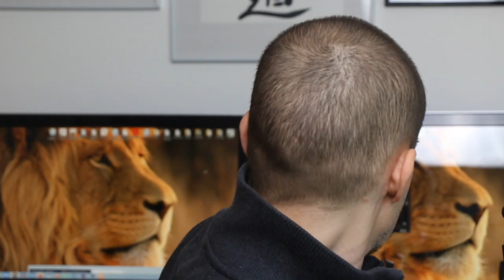The 3 most important motivators for a telemarketer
👉The 3 main ways to get leads as an insurance agent
EX.:
In this video, I'm going to share with you the 3 most important motivators for a telemarketer

 You will learn how you can start your advising business from scratch

👋About this channel: My name is Diogo Marques and I am an Entrepreneur. I sell insurance door-to-door for a living and I want to help you become a better salesperson. Selling will get money in your pocket, it will help you with relationships and push your ideas through. Live the best life you can by understanding how to communicate more effectively. Come say hi on social media, I respond to every message. Remember you can change your Life at any time, you just need to start, get the knowledge, and commit to achieving your goals. Be great. Nothing else pays. Join Us.